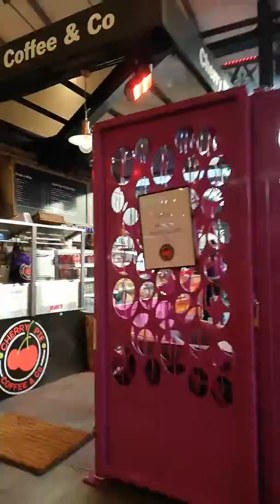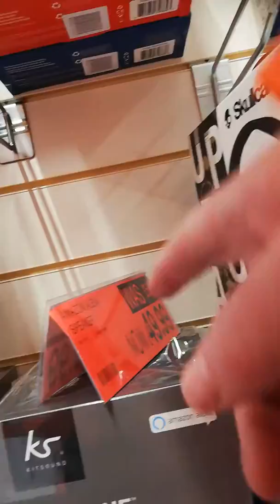A lot stores don't have my one it's a bloody pain